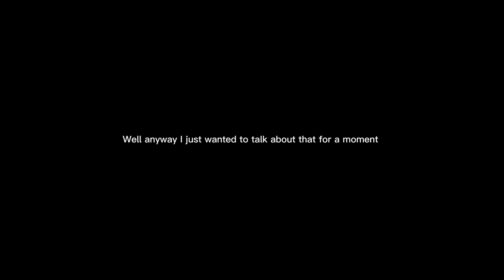Talking about blender cat: ( I did not want to know about this...